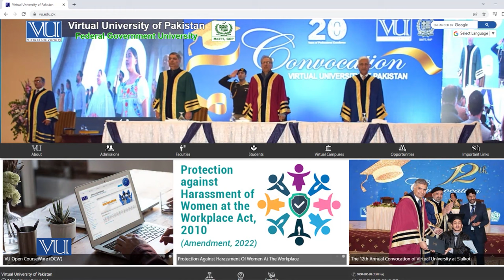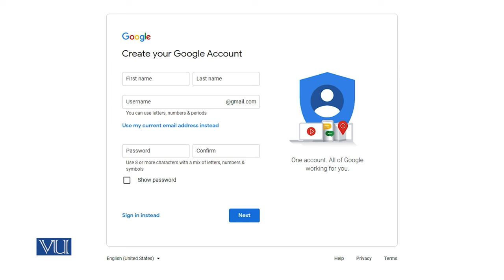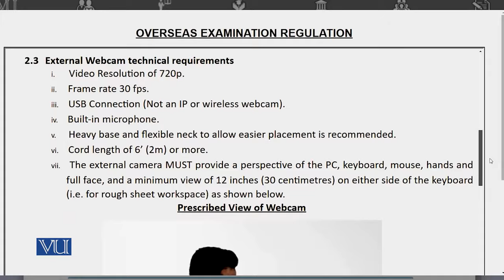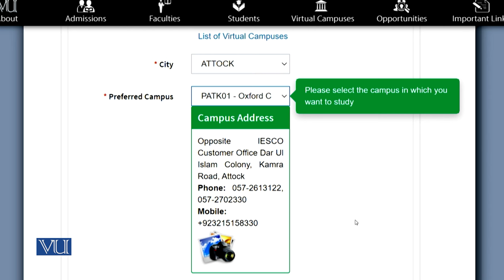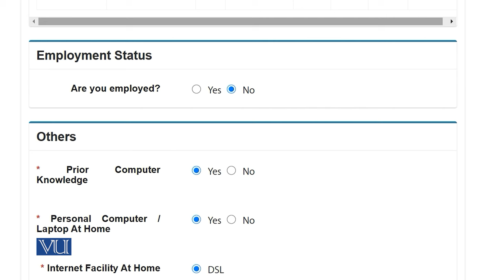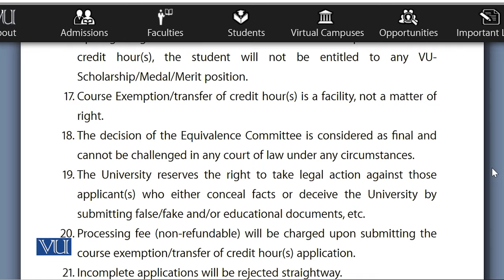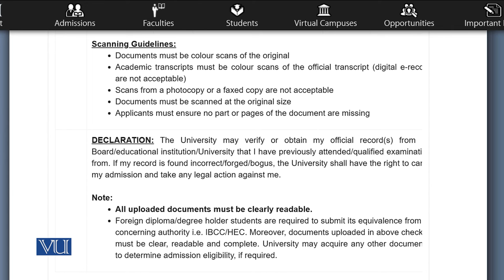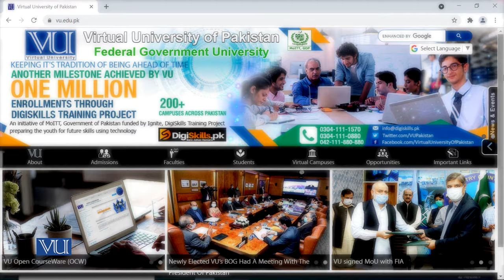VU Online Admission Procedure 2024